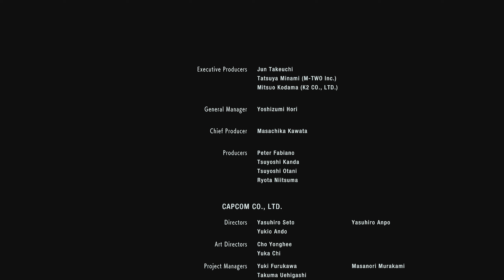Resident Evil 3 | Walkthrough - Final Boss | Ultra settings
Ultra Settings
Full HD